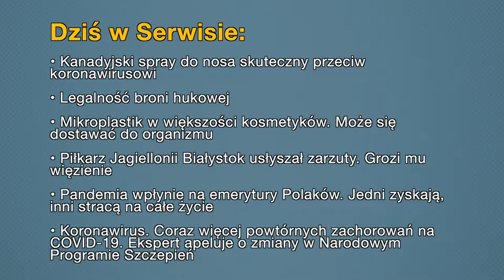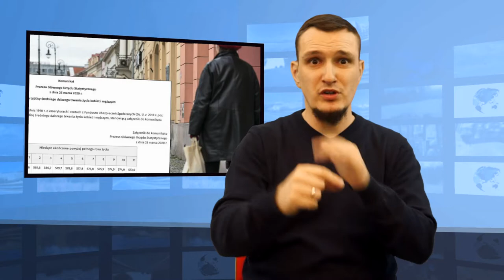Aktualności: 25.03.2021 | 3 (Tłumaczenie na Język Migowy - PJM)